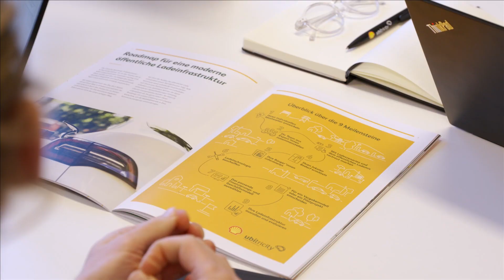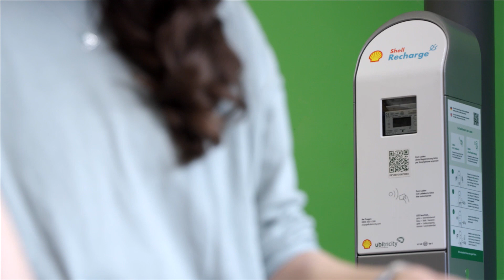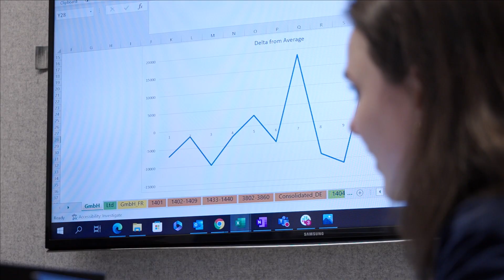ubitricity, das sind wir!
Bei ubitricity arbeiten Strateg*innen, Enthusiast*innen und Pragmatiker*innen aus 18 Nationen an der Mobilität von Morgen – bist auch Du eine*r von uns?